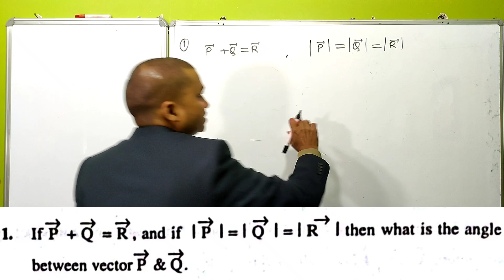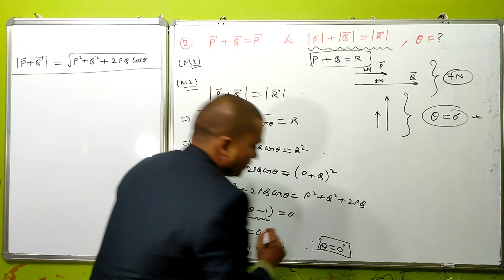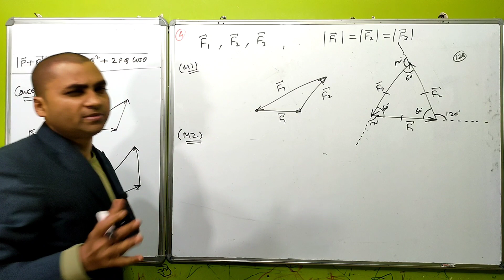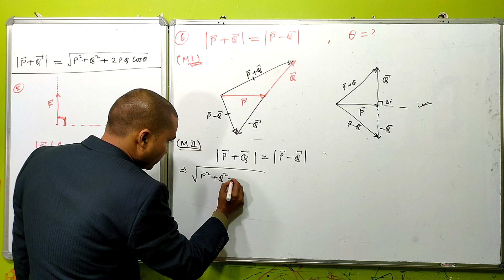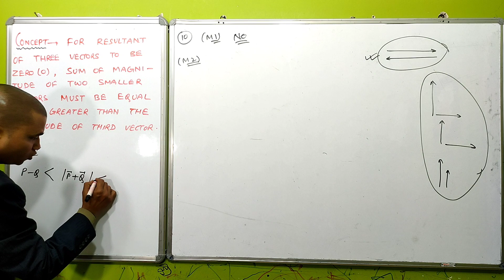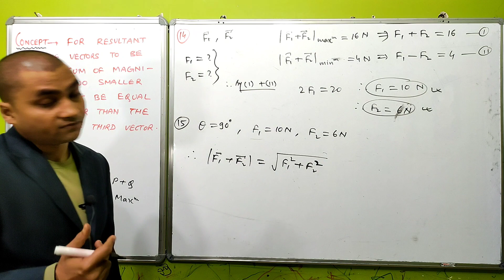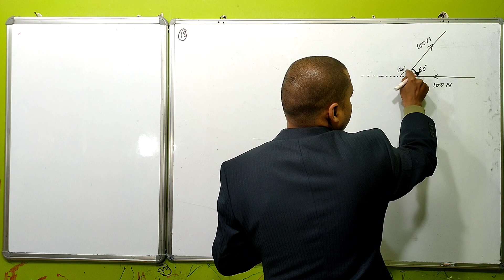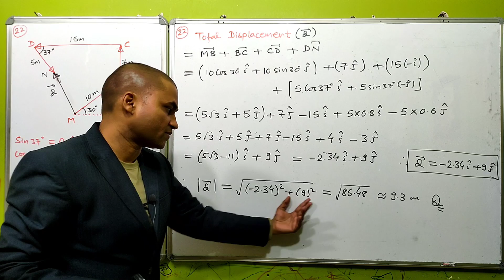m Karim physics solutions class 11, vector (Q-1 to 22) , chapter 4 I m Karim vector solutions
YOUR QUERIES -

M KARIM SOLUTIONS PHYSICS CLASS 11 I
M KARIM VECTOR SOLUTION I
M KARIM PHYSICS SOLUTION CLASS 11 I
M KARIM SOLUTION I
M KARIM CHAPTER 4 SOLUTIONS I
objective numericals in physics by m Karim I
m Karim Physics solution class 11 chapter 4 I
m Karim numerical physics solution I
RAHUL SIR PHYSICS I